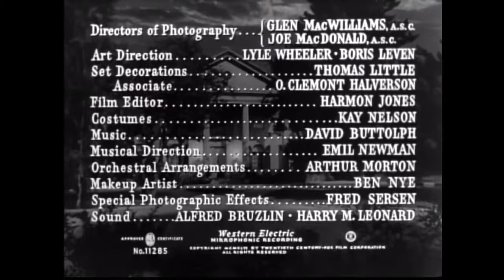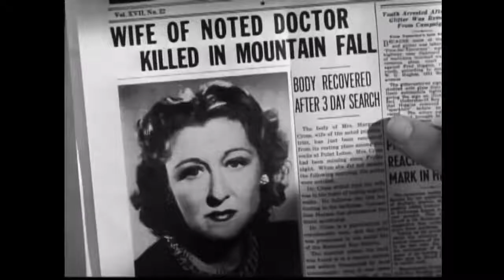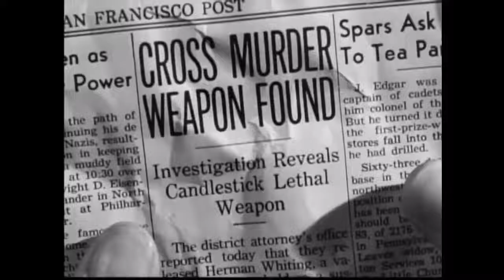Shock (1946) Vincent Price, Lynn Bari, Frank Latimore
Shock (1946)

Shock is a 1946 American film noir directed by Alfred L. Werker and starring Vincent Price, Lynn Bari and Frank Latimore. The film was originally to be directed by Henry Hathaway.

Above and beyond the typical characteristics of the horror film genre, reviewer Bosley Crowther of The New York Times took particular offense to the film's treatment of psychiatry. Coming in the wake of World War II, in which so many people had suffered shock and could benefit from treatment of their anxieties, Crowther asked the "critical observer to protest in no uncertain tones" the movie's "social disservice" in its fostering "apprehension against the treatment of nervous disorders", deploring the lack of consideration for those in need of treatment evidenced by producer Aubrey Schenck and distributor Twentieth Century-Fox. Philip K. Scheuer of the Los Angeles Times took no such offense, calling the film a "nominal 'B' feature", which screenplay author "Eugene Ling and Director Alfred Werker have imbued... with a grade-A suspense". Jonathan Malcolm Lampley wrote in Women in the Horror Films of Vincent Price that his role in this film "foreshadows the mad doctors and scientists Price would frequently portray in his later career".

Cast

Vincent Price as Dr. Richard Cross
Lynn Bari as Elaine Jordan
Frank Latimore as Lt. Paul Stewart
Anabel Shaw as Janet Stewart
Stephen Dunne as Dr. Stevens
Reed Hadley as O'Neill
Renee Carson as Mrs. Hatfield
Ruth Clifford As Mrs. Margaret Cross
Charles Trowbridge as Dr. Franklin Harvey